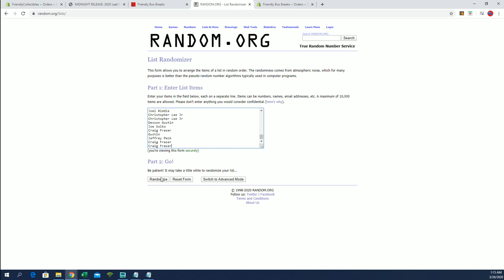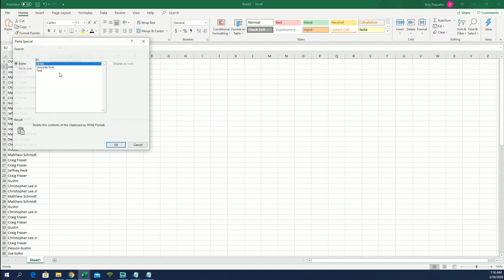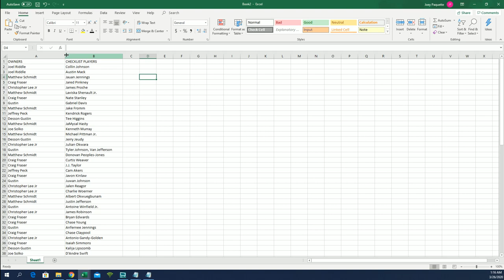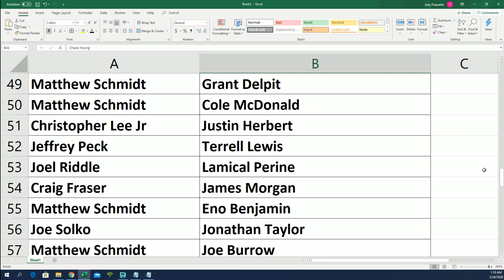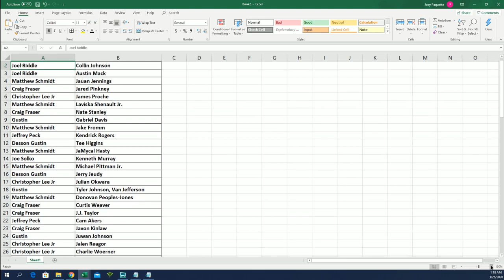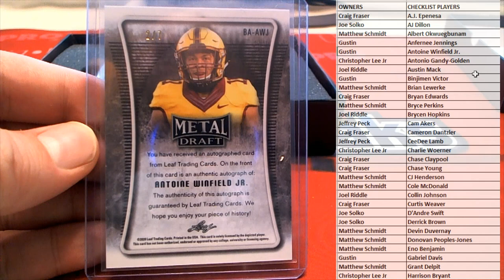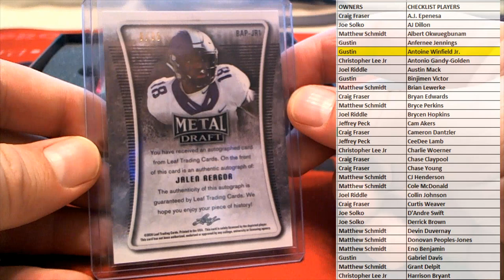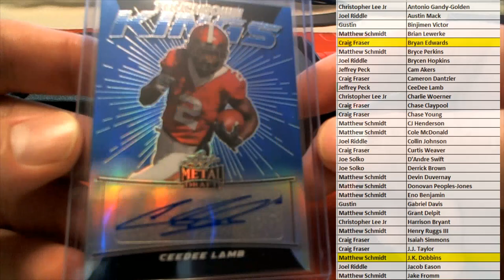2020 Leaf Metal Draft Football Hobby Box ID 20LMDFB101